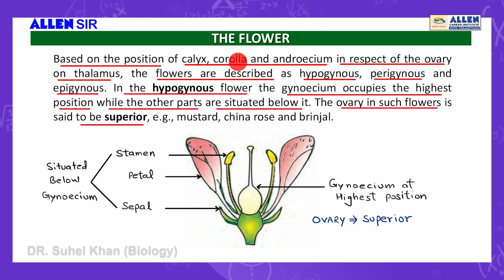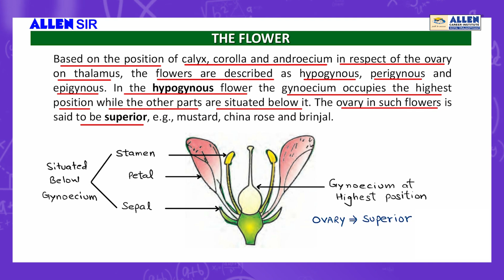BIOLOGY Sample Video Lecture 'FLOWER' - ALLEN SIR for NEET (UG) 2021 Revision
Here's a sneak peek of ALLEN SIR Video Lectures, Register for SIR to ace the neet exam.

📣 ALLEN Career Institute announces Selective Interactive Revision (SIR) for Target NEET (UG) 2021

SIR is an amazing opportunity for you to get the much-needed revision to ace NEET-UG 2021

Mode: Online | Course Duration: 60 Days | Starting Date: 1st June 2021 | Medium: English | Free & Paid Features | Paid Feature: Rs 9000+GST

✔ Designed by Result Producing Faculty Team of ALLEN Kota to mentor aspirants to develop examination-specific knowledge.
✔ SIR will help you outline essential topics within each unit and revise them thoroughly.
✔ Get Recorded Lectures of Selective Topics.
✔ Daily Worksheet of 15 to 30 most probable questions.
✔ Daily Live Discussion Class/ Doubt Clearance Session.

Kick-start your Selective and Interactive Revision to ace NEET 2021 Now.